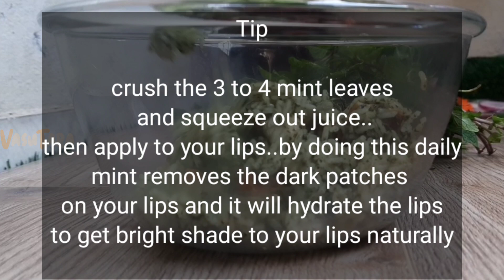లంచ్ బాక్స్ లకు అలాగే నోటికి కాస్త రుచిగా అప్పటికప్పుడు చేసుకొనే టేస్టీ pudina rice | mint rice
లంచ్ బాక్స్ లకు అలాగే నోటికి కాస్త రుచిగా అప్పటికప్పుడు త్వరగా చేసుకొనే టేస్టీ పుదినా రైస్. Tasty and healthy Mint Rice